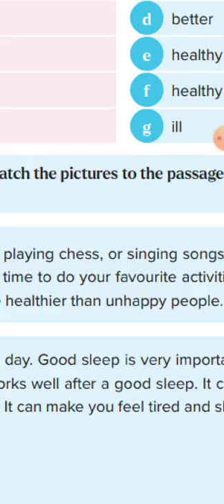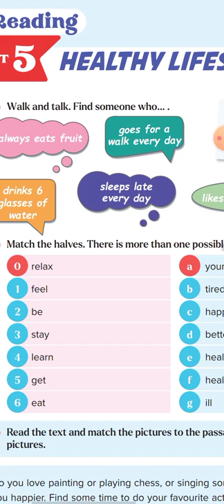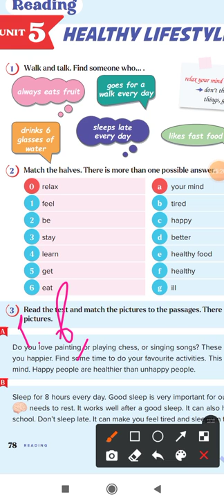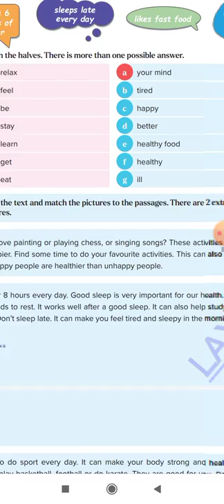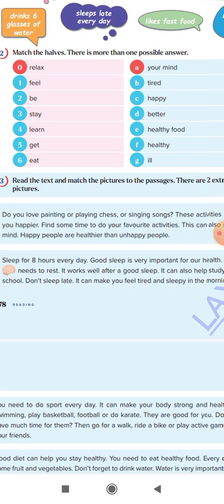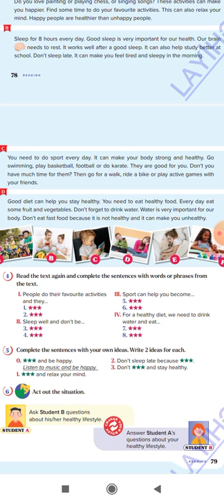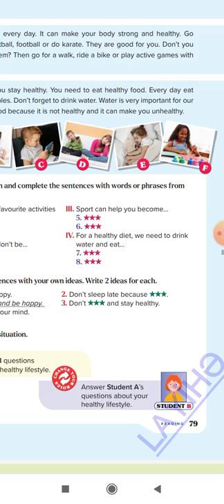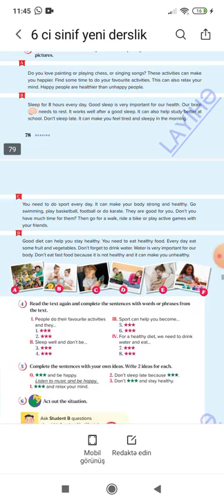6CI SİNİF İNGİLİS DİLİ DƏRSLİK UNİT 5 SƏH 78,79 HEALTHY LİFESTYLE